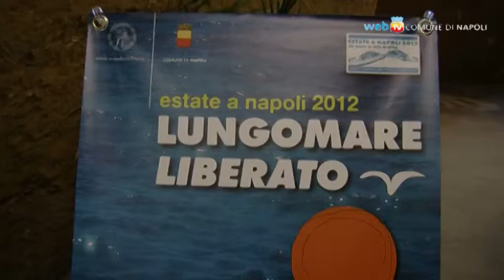Gli Eventi d'Estate sul Lungomare Liberato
Dopo il centro storico e le periferie, ecco il programma degli Eventi sul Lungomare liberato: fino al 30 settembre, sul palcoscenico del golfo di Napoli ci saranno concerti, artisti di strada, biciclette, etnoraduni, feste del fuoco, pizza village, soirée de la mode, coppa davis, cineforum sulle sedie a sdraio, palchi accesi dall'energia delle pedalate, e tanto altro.